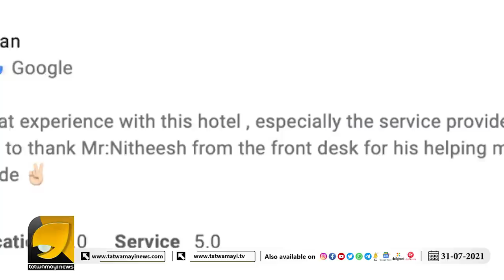രാഖിലിനൊപ്പം ഹോട്ടൽ മുറിയിൽ ഉണ്ടായ പെൺകുട്ടിയാര്..? ദൃശ്യങ്ങൾ പുറത്ത് | EXCLUSIVE